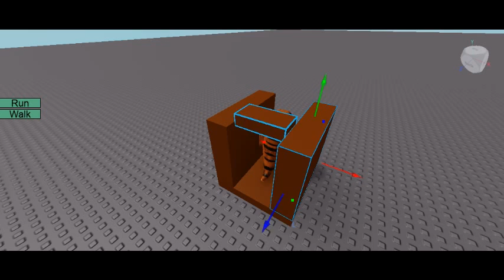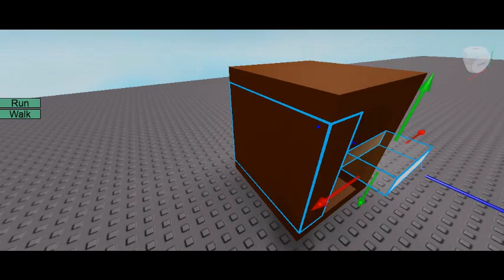building and doing some stuff thats kind of ok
yea i am doing this again
[THIS IS AN ARCHIVED VIDEO THE OTHER VIDEOS HAVE BEEN UNLISTED]